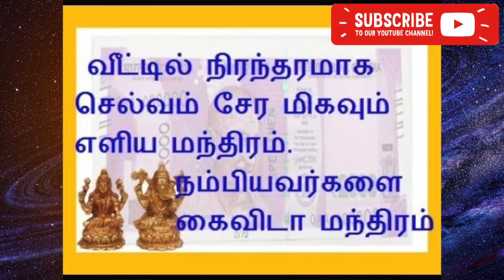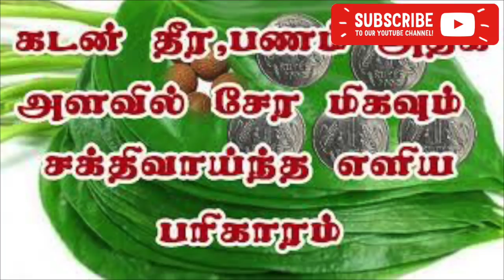கடன் தீர சக்தி வாய்ந்த பூஜை குறிப்பு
கடன் தீர சக்தி வாய்ந்த பூஜை குறிப்பு | kadan thollai neenga

கடன் பிரச்சனை தீர வீட்டில் தினமும் மாலை இப்படி பண்ணுங்க